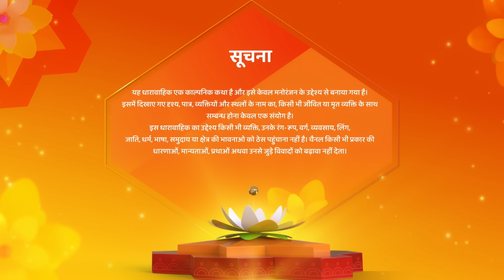Divyani KI Hui Pehli Haar Sharddha Se | Kismat Ki Lakiron Se | Latest Episode 516 | Hindi Tv Serial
reator : Rashmi Sharma
Language : Hindi
Theme : Romantic Drama

o Watch Shemaroo Umang on the networks:

 Tata Play : 1230
 Freedish : 20
 Airtel : 529
 Dish Tv : 1212
 D2H : 1483
 GTPL : 474
 DEN : 808
 Hathway : 518
 NXT Digital : 244